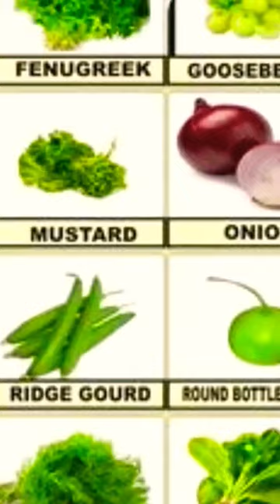ऑर्गेनिक्स बीज#organic fruits vegetables and flowers seeds#shorts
ऑर्गेनिक्स बीज#organic fruits vegetables and flowers seeds#ऑर्गेनिक्स पौधे बीज fruits vegetables and flowers seeds #90 variety flower and vegetable seeds combo
Name: 90 variety flower and vegetable seeds combo
Type Of Seed: Vegetable
Quantity: 0-100 G
Suitable For: Indoor & Outdoor
Color: Multicolor
Product Breadth: 10.5 Cm
Product Height: 1.5 Cm
Product Length: 0.5 Cm
Net Quantity (N): Multipack
Make your Balcony/ Lawn/ Terrace a green place beside the concrete jungle we live in. After a busy working day, you and your family can enjoy some relaxing time amid the serenity of greenery. Carefully chosen by Rosemary to provide you healthy lifestyle with fresh and organic fruits and vegetables along with soothing effect on your mind.Vegetable Starter Kit includes 45 varieties of Naturally Grown and Open Pollinated seeds with high germination rate.